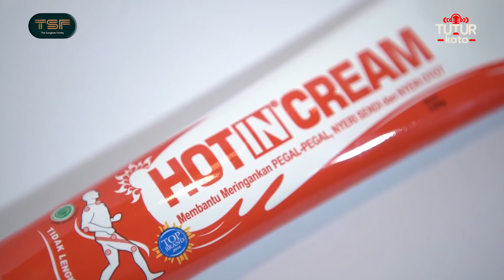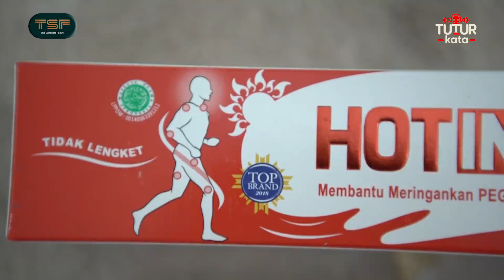AUREL NGIDAM KE SWISS!! ATTA 2 TAHUN GAK KETEMU ORANG TUA Part 2